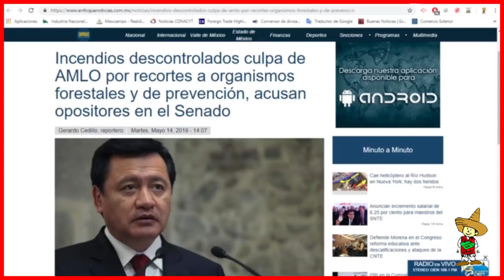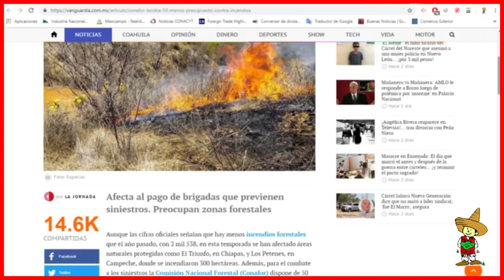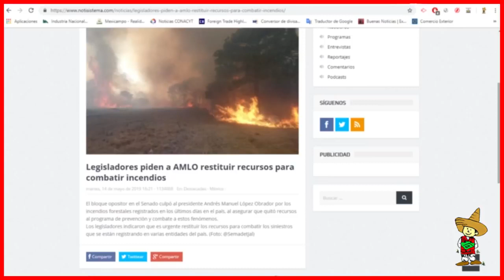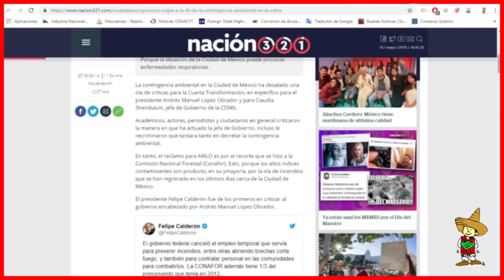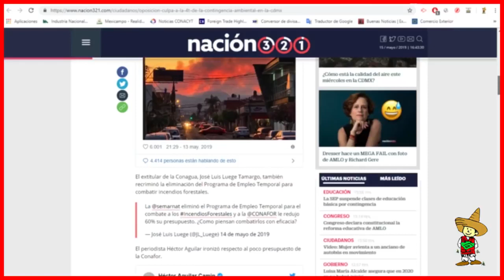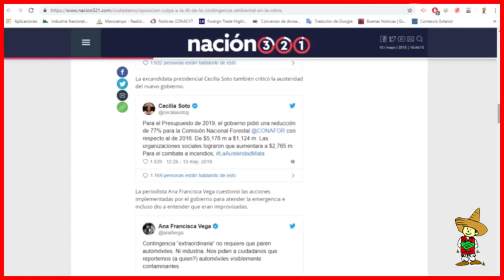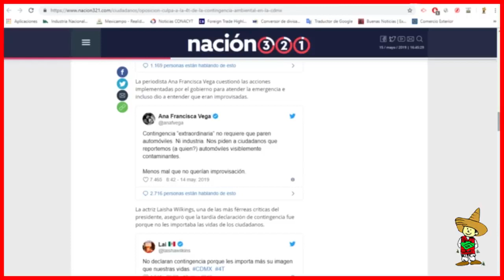AMLO CUILPABLE DE LOS INCENDIOS 👉👉ACCIONES EN LA DESCRIPCIÓN